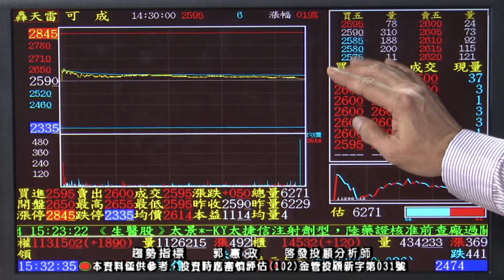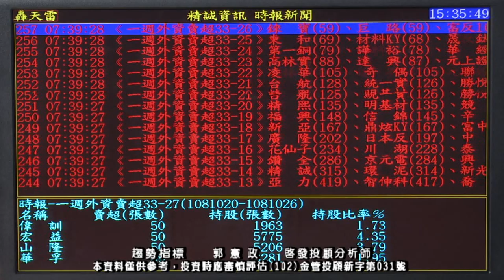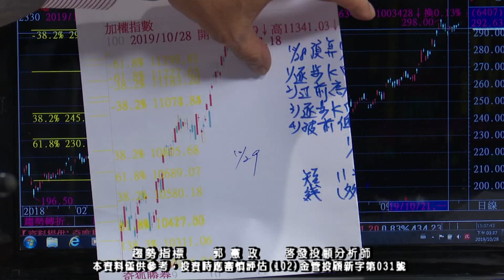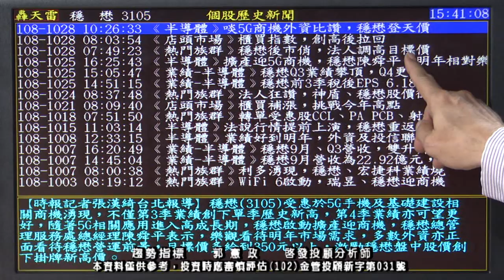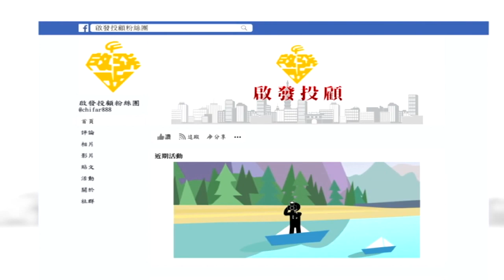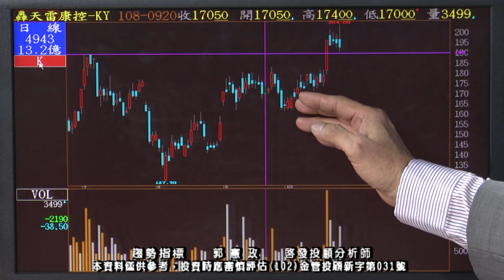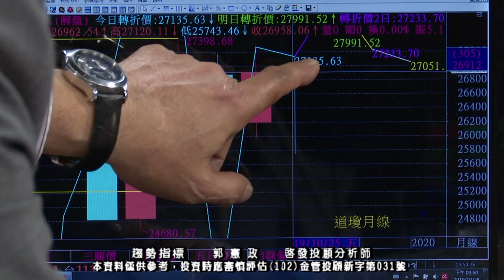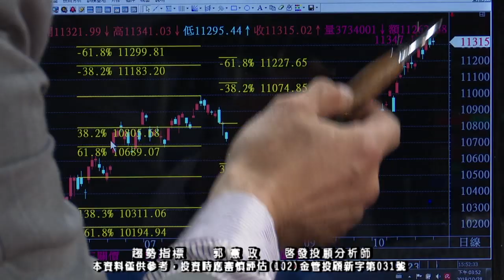20191028 1700 郭憲政 趨勢指標